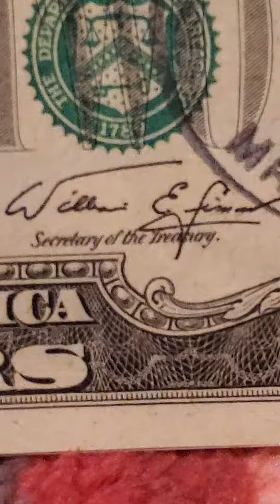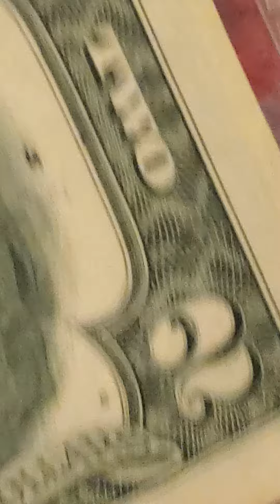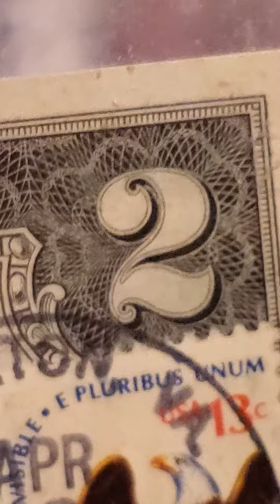🌍🔔👍$2 1976billete vicentenario con estampilla